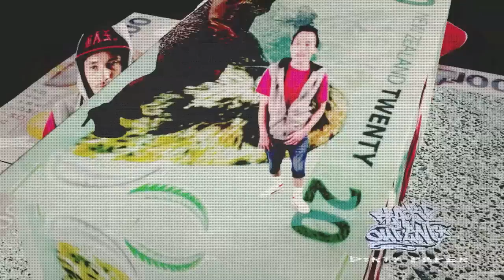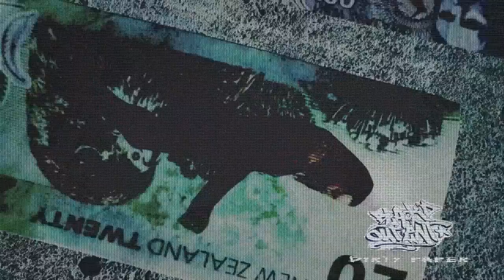BLACKED OUT C-CITY, NINE OUT OF TEN (EZAK & EVENT)